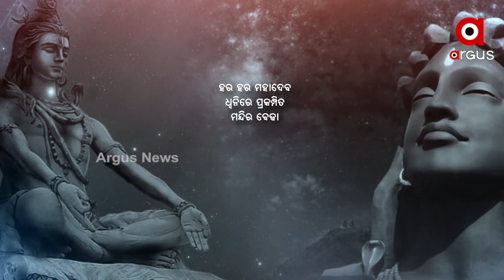Har Har Mahdev | Maha Shivaratri Puja Celebrations in Full Swing, Devotees on Jagara Yatra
Today is Mahashivratri. Worship is being held at various shrines in the state. Devotional whole environment. The whole environment is shaken by the sound of Har Har Mahadev. The devotees are wishing good luck by lighting the Jagar Diya on the Shiva temples.